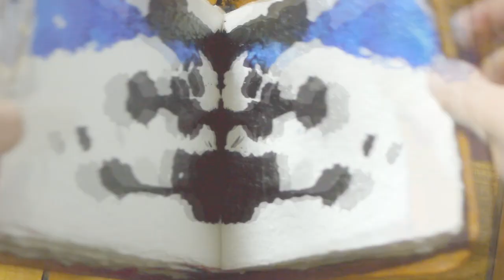Courtney Ferrell at TEDxSMU 2012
An experienced and passionate innovation catalyst, Courtney is a sought-after international speaker and creativity consultant. For the past 15 years she and her teammates have worked hard to inspire corporations and the people who run them to
embrace change and fuel passion to generate new ideas. Courtney designs and leads high-energy, interactive, story based programs that push participants to discover what's new. She's been a visiting professor of Innovation in Business at the University of Richmond, the University of Virginia's Darden School of Business and The Kaos Pilots University in Aarhus, Denmark. Courtney has been the thinking partner of such clients as NBC Universal, Capital One, General Mills, JP Morgan Chase, Hanes Brands Inc., GE, Mattel, Nike, United Health Group, Discovery and American Airlines. Courtney spent the past seven years living on a high school dorm with her husband, their two daughters and 45 freshman boys. In her free time she coaches cross-country and writes children's books. She has recently moved to Dallas where she is writing a book for young women on the secrets of being extraordinary.